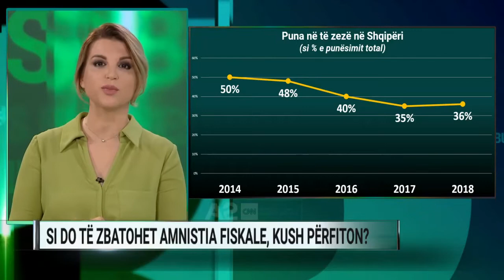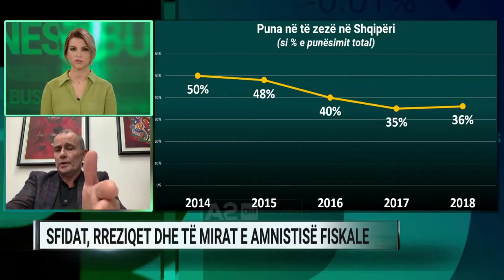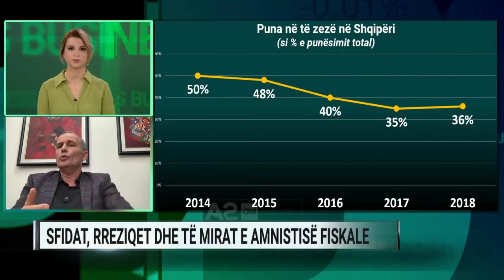Propozimi i kreut të Deloitte: Të bëhet amnisti e plotë, vetëm një herë e pastaj rregulla të ashpra